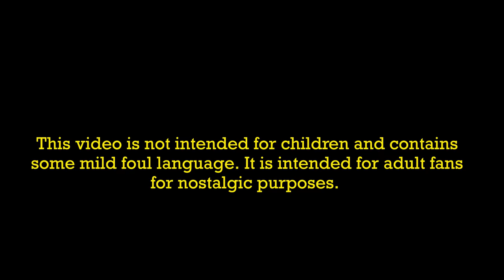Murdoch's Misadventure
Note: This video is not intended nor suitable for children. Murdoch is a character I've always wanted to put in TEOS but there was no public model available. This story takes place a month or two before Wretch's episode and is actually based on the original idea of Henry pulling Wretch to pieces in an explosion. Sound effects by GWShunter.
This is the last video of 2023, the ten year anniversary of my channel! Even though I had hoped to put out more videos, I thank you all for the support!